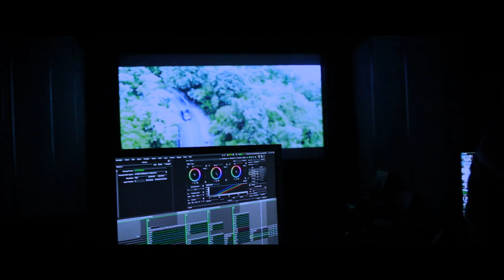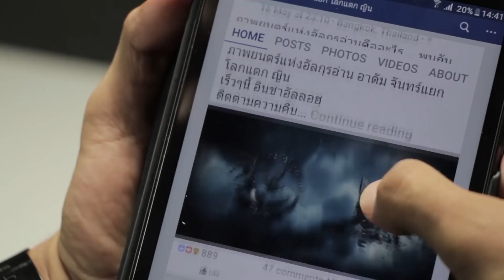คุณน้อง G2D นักผสมสีภาพยนตร์ มืออาชีพ - รู้สึกยังไงกับ - ADAM จันทร์แยก โลกแตก ญิน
แอพแอนดรอยด์
แอพ iPhone iPad
ดูผ่านเว็บ
--- จากนักผสมสีภาพยนตร์ มืออาชีพ  - รู้สึกยังไงเมื่อได้ร่วมงานในทีม -  ADAM จันทร์แยก โลกแตก ญิน

PSI : 236
G-MMZ : 227
Dynasty : 243
True : 219
IPM : 166
infosat : 175